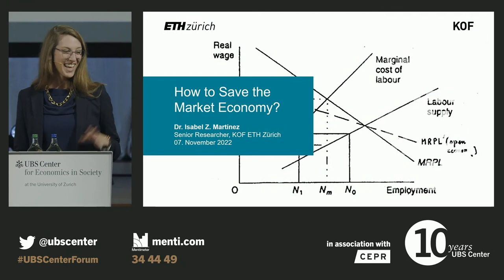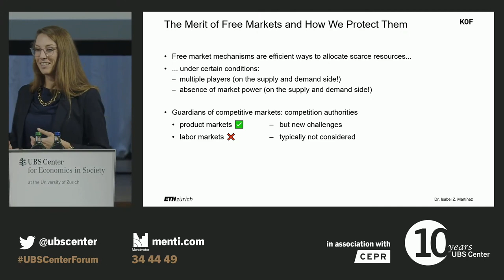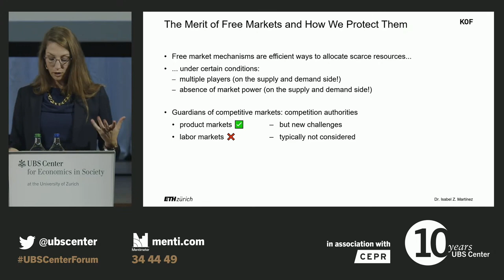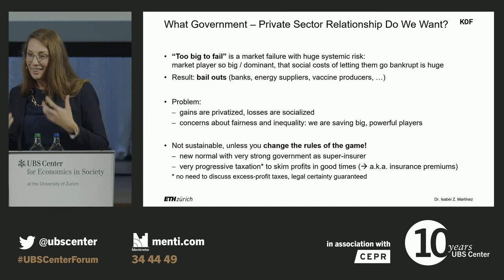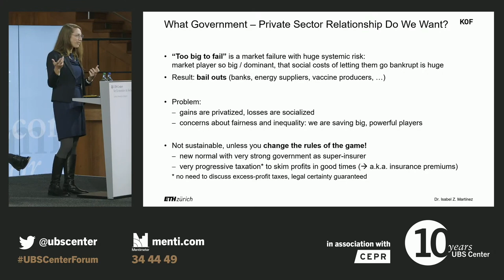How to save the market economy ⭐️ Isabel Martínez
Labor’s share of GDP has declined in industrialized countries over the past 30 years, meaning that a decreasing share of total income goes to workers while business owners receive more. While productivity has steadily increased, wages of nonsupervisory workers have stagnated and the share of start-ups in the total of all companies has steadily decreased since 1980. Does today’s market economy undermine democracy by producing increasingly unequal outcomes? Is the market economy broken? How can it be restored? What incentives, mechanisms, and regulations are needed?

Isabel Martínez is an Economist working on topics around the distribution of income and wealth, how we tax these things, and how people’s behavior responds to taxes. Since April 2020, she has been holding a research position at KOF Institute at ETH Zurich. During the Fall term 2021/22, she was Distinguished Visiting Scholar at the City University of New York (CUNY). She is a CEPR Research Affiliate, a Fellow of the World Inequality Database Project (WID.world) and of the SIAW Institute at the University of St.Gallen, where she completed her PhD in 2016. From fall 2017 until spring 2020 she worked as an economist for the Swiss Federation of Trade Unions SGB-USS. Since 2018, Martínez represents the trade unions in the Swiss Competition Commission as an elected Member of the Commission.

Since 1980, the world economy has experienced an increase of dominant firms. Dominant firms face limited competition in their market and exert monopoly power. Why has this happened, and why did it start in 1980? The rise of dominant firms has a direct impact on customers who pay higher prices, but it also has far-reaching implications for the macroeconomy. Widespread market power leads to wage stagnation and a decline in the labor share, it increases wage inequality, it slows down business dynamism, it reduces the number of startup firms and lowers innovation.

In the public paper 'Dominant firms in the digital age', Jan Eeckhout reviews the determinants of the rise of dominant firms, discusses the causes and consequences, and proposes directions for policy solutions.